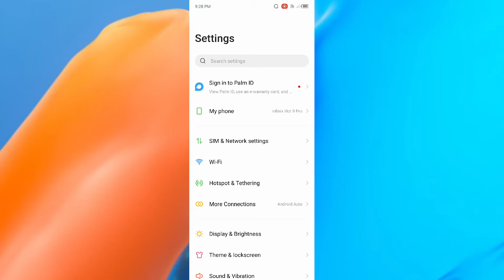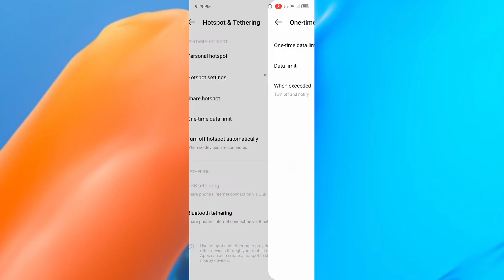infinix Hot 9, Hot 9 Pro, Hotspot setting How to use